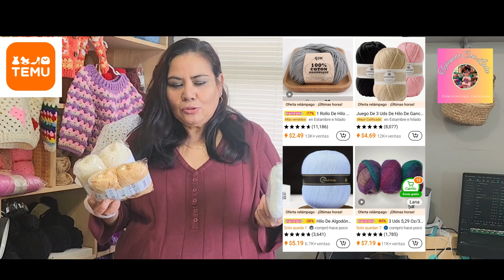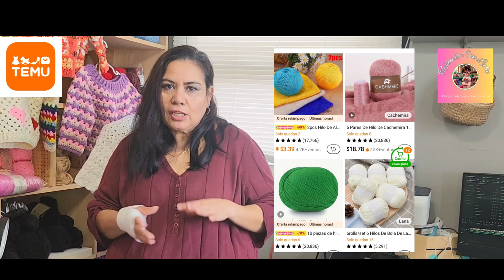Estambres Para Tejer temuhaul temu tejercontemu descuentos ganacontemu temuyarn#30%off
⬇️Descarga la app de Temu usando el link de abajo para recibir 💰$100 en cupones.
No olvides usar el código【aax61527】al finalizar la compra para obtener un descuento extra del 30% (Sólo para nuevos usuarios de la app).

Esto es lo que puedes esperar de Temu:
- Explora y compra entre cientos de productos con precios por debajo de $5.
- Disfruta de envíos y devoluciones GRATIS en todos los pedidos.
- Encuentra los mismos productos a precios más bajos en Temu.

Enlaces de productos:

2 Piezas De Algodón 60,00%, Acrílico 40,00% Hilo, Hilo Suave Y Cómodo Para Hacer Ganchillo Y Tejer Bufanda Suéter Chal Manta Juguetes Para Mascotas 40g $3.79

Miniplancha para manualidades, mini prensa térmica, mini plancha, prensa de calor portátil, plancha pequeña con base de carga, accesorios para cuentas, parches de ropa, manualidades, zapatos, camisetas, transferencia de calor $6.09

1pc 5-hebras De Algodón De Leche De Colores Del Arco Iris Para Tejer Y Ganchillo DIY Bufanda Almohada Manta, 633 Pies $5.29

5 pzas Enhebrador de agujas para costura manual con caja transparente, enhebrador de aguja simple, excelente para trabajo con agujas, máquina de costura, bordado, punto cruz, colores aleatorios $0.99

4/8 Piezas, Desgarradores De Costura, Prácticos Desgarradores De Puntadas Para Coser/hacer Manualidades, Herramientas Para Quitar Hilos, Kit De Removedores De Hilo De Coser, Herramientas De Costura De Desgarrador De Puntadas De Mano $0.99

1 Hilo Luminoso Funcional De Algodón Puro De 1.76 Oz, Hilo De Lana Para Tejer Que Brilla En La Oscuridad Después De Absorber La Luz Solar, Hilo De Algodón De 1 Hora Para Suéter De Ganchillo, Sombrero, Bufanda, Muñeca, 2 Mm, 45 Metros/1771 Pulgadas $4.29

1pc/2pcs Manta De Hilo De Chenilla Suave Para Tejer Hilo De Fantasía Para Ganchillo Tejido DIY Artesanía, 100g/pc, 100% Poliéster $2.79

2 Uds Hilo Teñido De Manchas 5 Hebras Teñidas De Algodón De Leche Suéter De Bebé Bufanda Autotejida Bola De Lana Manta De Lana Gruesa Hecha A Mano Diy Tejido De Ganchillo Bolsa De Material Para Tejer A Mano DIY Sombreros, Bufandas, Abrigos 200g $6.29

1 Hilo De Color Arcoíris Degradado, Adecuado Para Ganchillo DIY Y Tejer Suéter Cálido, Cojín De Sofá, Bufanda, Sombrero, Chal Y Más, 100 G/pc $5.29

1 Rollo De Hilo Grueso De Chenilla Para Tejer Y Hacer Ganchillo, Sombrero, Euroconector, Cojín, 50g, 8cm X 15cm $1.89

6pcs Hilo Suave De Color Sólido Para Tejer Y Crochetear Suéter, Chal, Bufanda, 75g/pc $10.49

3pcs Juego De Colores Mixtos De Hilo De Ganchillo, 4 Capas De Hilo Acrílico 100%, Fácil De Ver La Puntada, Adecuado Para Principiantes Juego De Ganchillo 50g/pc $5.29

30 Agujas De Coser Manuales Con Caja De Almacenamiento Para Bricolaje Y Enhebrado, Soporte Para Agujas De Coser A Mano, Contenedor De Almacenamiento De Agujas De Sándalo, Soporte Multifuncional Para Agujas De Dientes, Fácil De Llevar $1.79

Enlaces de productos:

2 Piezas De Algodón 60,00%, Acrílico 40,00% Hilo, Hilo Suave Y Cómodo Para Hacer Ganchillo Y Tejer Bufanda Suéter Chal Manta Juguetes Para Mascotas 40g $3.79

Lote De 5 Madejas De Lana De Alpaca Al 95%, Acrílico Al 5%, De Grosor Medio, Adecuada Para Agujas De Tejer De 4-5 Mm, Cálida Y Suave, Ideal Para Tejer Suéteres, Chaquetas, Chalecos, Chales, Bufandas, Gorros, Etc. 100g/ud. $14.29

1pc 5-hebras De Algodón De Leche De Colores Del Arco Iris Para Tejer Y Ganchillo DIY Bufanda Almohada Manta, 633 Pies $5.29

1 Unidad De Hilo De Color Arcoíris Degradado Suave Con 2 Puntadas Para Hacer Ganchillo Y Tejer Suéter Cálido, Cojín De Sofá, Bufanda, 100 G/unidad $5.79